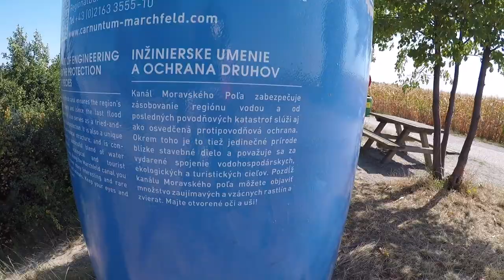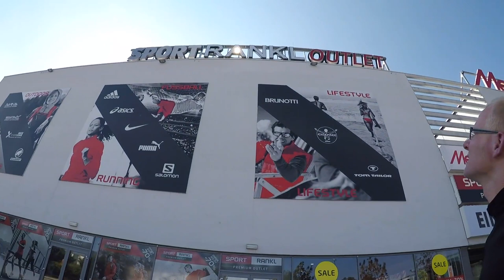4. den - Vídeň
Hledání vody a průjezd Vídní s nefunkční navigací. Ať žije cyklostezka EuroVelo9. Vlastně celá Vídeň je ráj cyklistů, dokud nezabloudí...

Do komentářů mi můžete napsat, jak se vám video líbilo, nebo nelíbilo, ať vím, jestli to dělám dobře. Další video bude do týdne.